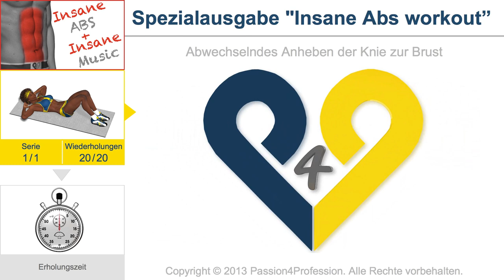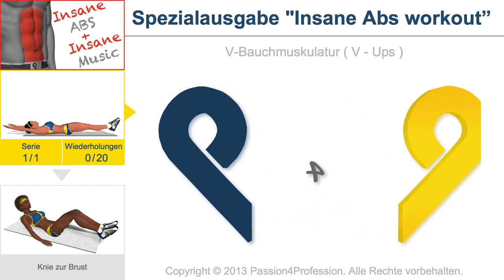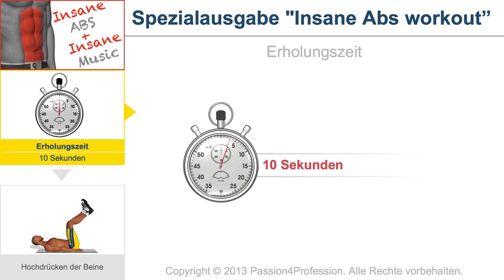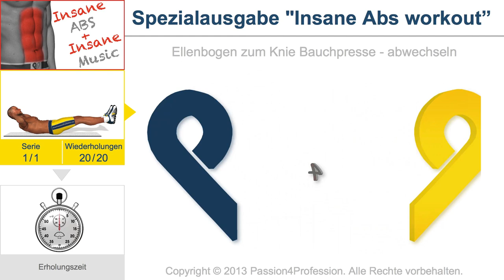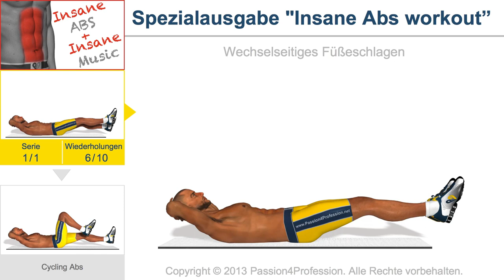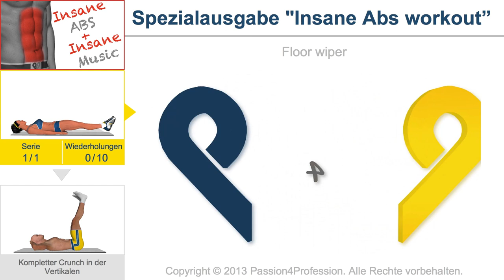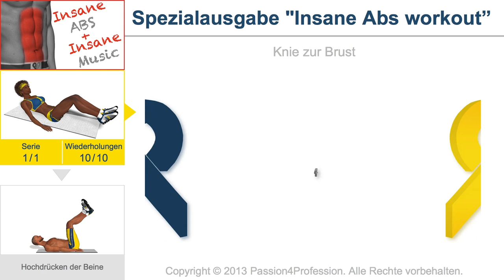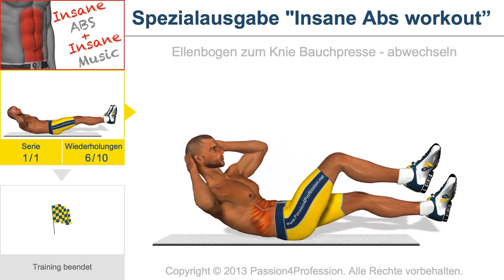Spezialausgabe "Insane Abs workout" - No Music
Achtung: Diese Übung in Sonderausgabe dauert mehr als 10 Minuten. Sie enthält neue Übungen auf fortgeschrittenem Niveau und einige der wirksamsten Übungen der vorhergegangenen Niveaus. Zusätzlich haben wir allen Übungen neue Musikthemen beigegeben, die echt "hard" und in der Lage sind, den erhöhten Rhythmus dieses Trainings zu unterstützen, das für Leute gedacht ist, die keine Grenzen kennen, wenn es darum geht, seinen Bauch zu modellieren. Nehmen Sie die Herausforderung an?

2 - Erholungszeit 20 sec.
4 - Erholungszeit 20 sec.
5 - Cycling Abs - Reps 20
7 - Erholungszeit 15 sec.
11 - Erholungszeit 10 sec.
12 - Hochdrücken der Beine - Reps 20
16 - Erholungszeit 30 sec.
19 - Cycling Abs - Reps 10
24 - Hochdrücken der Beine - Reps 10